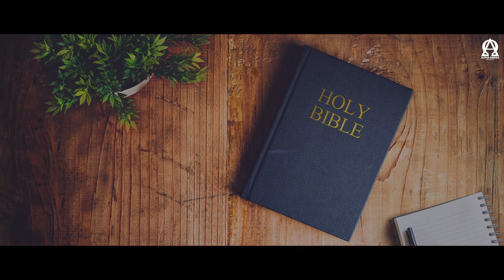BREAD OF LIFE | लैव्यव्यवस्था 09/Leviticus 09 | ऑडियो बाइबिल हिंदी/Audio Bible Hindi | AOR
लैव्यव्यवस्था 09 - Leviticus 09
Chandigarh
Anil Dhaliwal.